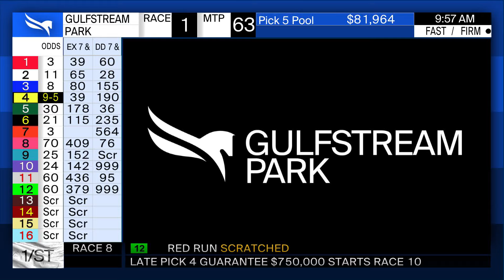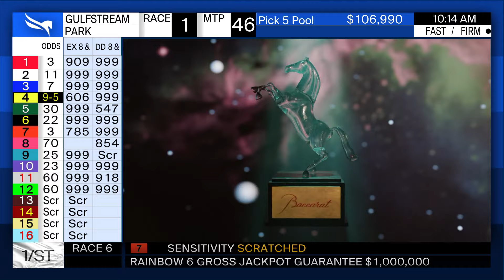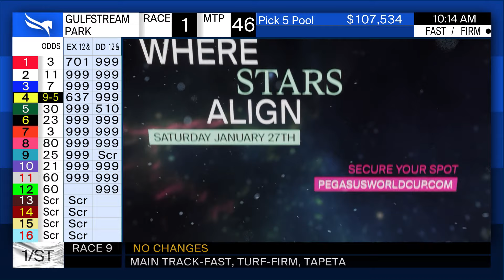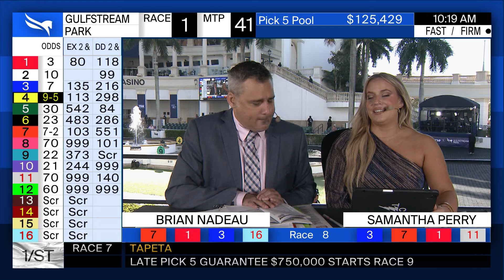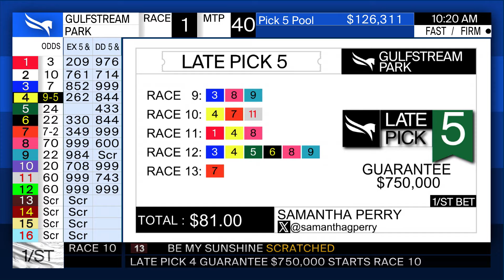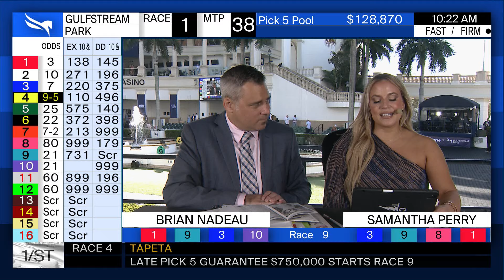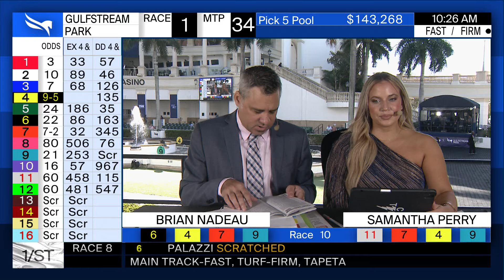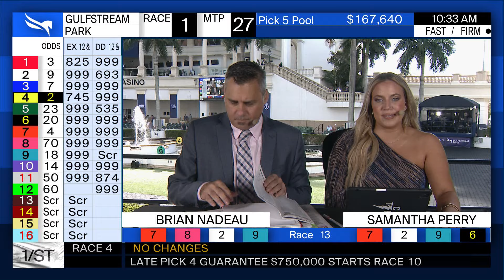Gulfstream Park Handicapping Show | January 27, 2024